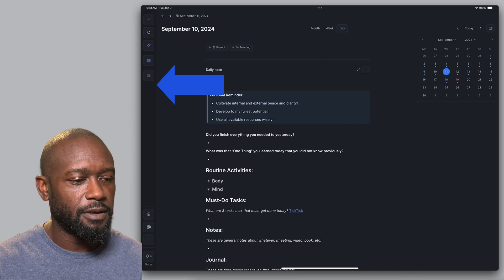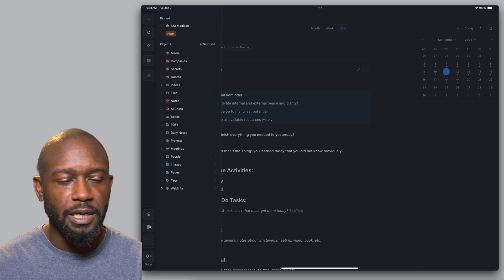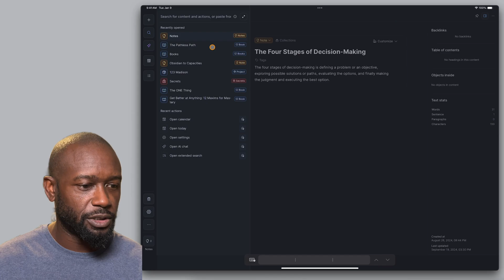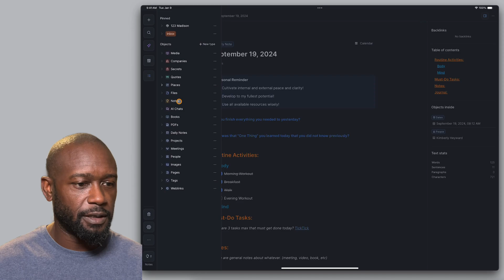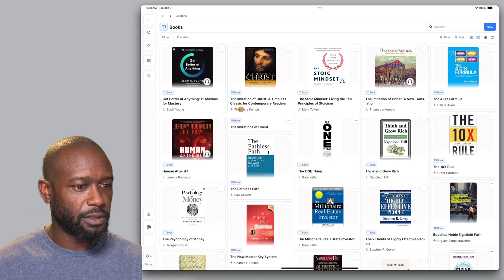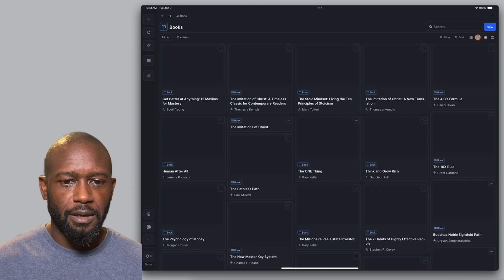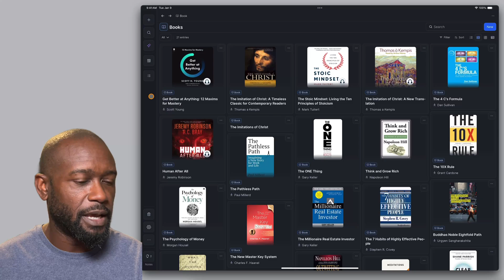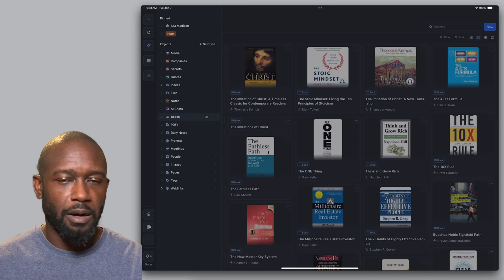Capacities Tablet App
This video provides an overview of the newly released capacities tablet app for the Believer's tier. I discuss the changes and missing features in the tablet app, including the layout and functionality of the interface and user experience issues that I've discovered while using the tablet app. Capacities is a calm place to think, organize, and get work done. A library to store knowledge which you can use to create amazing things.

00:00 Introduction to the Capacities Tablet App
01:00 Overview of Interface Changes
03:00 Missing Features and Functionality
06:00 User Experience Feedback
11:00 Conclusion